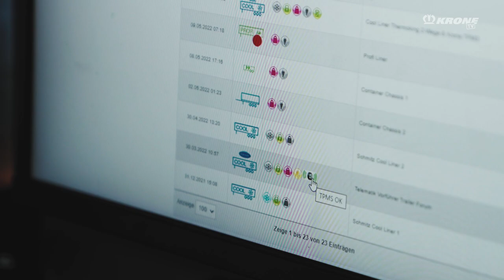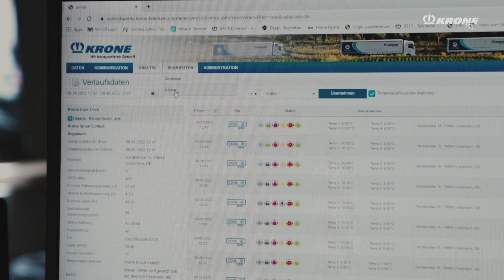That is why brake data is so important for telematics. | KRONE TV